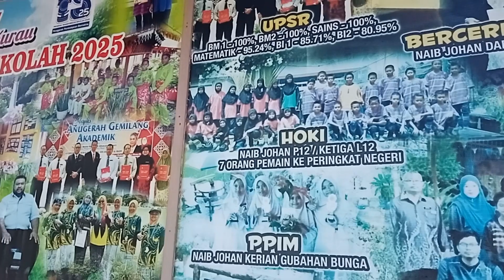Misi Raya Fariel dari SK Sungai Burong, Kuala Kurau, Perak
Penyertaan dalam Pertandingan Video Ucapan Raya paling Kreatif! oleh Akademi Youtuber

Tajuk video : Wah, Seronoknya Raya!!! Selamat Hari Raya Cikgu
Nama peserta : Fariel Zarif Bin Mohammad Faisal
Kod Penyertaan : R0064

Penuh bersahaja dan cool nampak gayanya adik Fariel ini dari SK Sungai Burong. Pertama kali beraksi di hadapan kamera namun nampak gaya seperti dah pro! Jangan lupa kod undian serta isi borang mengundi! Kod undian ialah  dan berikan LIKE dan sebarkan pautan ini kepada orang lain.
Cikgu doakan agar kamu bertiga menjadi anak yang soleh dan taat kepada orang tua serta cemerlang di dunia dan akhirat.

Cahaya Ramadhan berlalu pergi,
Menyambut tibanya Aidilfitri,
Ampun maaf segala peri,
Semoga ikatan kekal dihati.

~ Cikgu Popo Channel ~